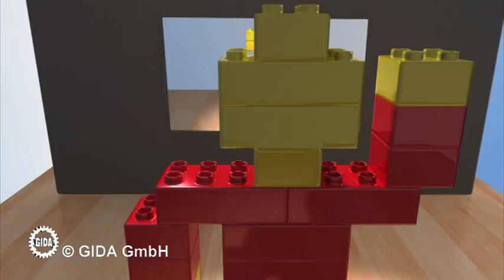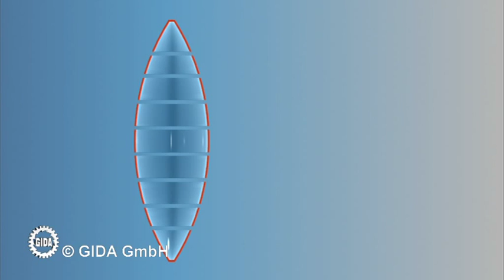Trailer - Optik II - Strahlenoptik - Physik - Schulfilm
Ausschnitte vom Physik Schulfilm "Optik II - Strahlenoptik".

5 Filme
• Lichtausbreitung - Reflexion und Spiegelung
• Spiegel
• Brechung des Lichts
• Optische Linsen
• Sehen des menschlichen Auges

5 Filme über die Ausbreitung und Brechung von Lichtstrahlen in verschiedenen Medien. Die speziellen Eigenschaften von Linsen und Spiegeln werden erklärt. Zu guter Letzt wird auch wieder Bezug genommen auf die überragende Sehfähigkeit des menschlichen Auges.

Die Filme erklären mithilfe von aufwändigen und impressiven 3D-Computeranimationen verschiedene Aspekte des Themenbereichs "Optik". Zusätzlich begleiten die Realfilmaufnahmen Karolina und Mats in ihrem "Lichtlabor", in dem sie verschiedene Versuche durchführen. Im ersten Film wird auf die Lichtausbreitung in gerichteter und ungerichteter Reflexion eingegangen. Der zweite Film beschäftigt sich ausführlich mit Spiegelungen. Der dritte Film behandelt die Brechung von Lichtstrahlen beim Übergang zwischen Luft, Wasser und Glas (Anmerkung: Im Sinne der didaktischen Reduktion wird die Teilreflexion gebrochener Lichtstrahlen nicht dargestellt). Im vierten Film werden die Brechungseigenschaften von optischen Linsen behandelt. Abschließend wird im letzten Film erläutert, wie das menschliche Auge sieht. Dabei werden Akkommodation und Adaptation ausführlich erklärt.